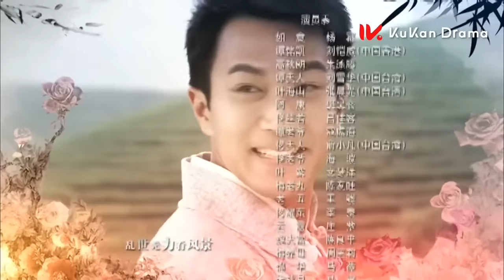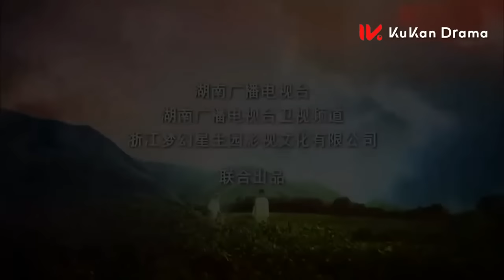【楊冪&劉愷威 定情之作】《如意 Ru Yi》EP07 | 豪門大小姐淪為茶花女 家族鬥爭姐妹反目成仇 與心上人一同抗爭命運 | 民國 傳奇 愛情 | KUKAN Drama